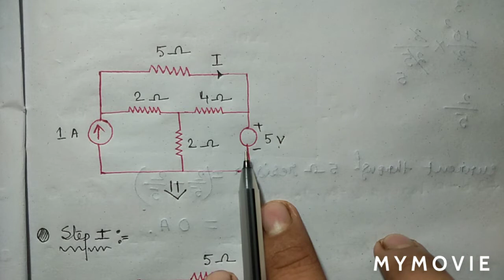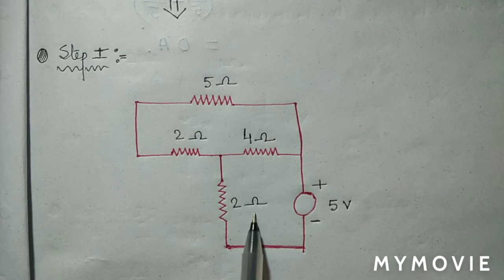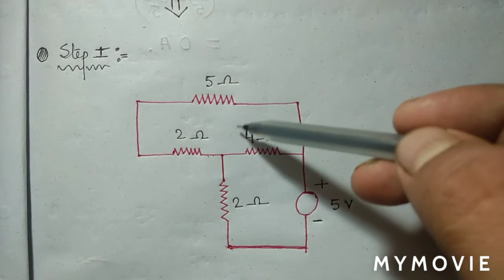SUPERPOSITION THEOREM PROBLEM SOLUTION 2....BENGALI VERSION....